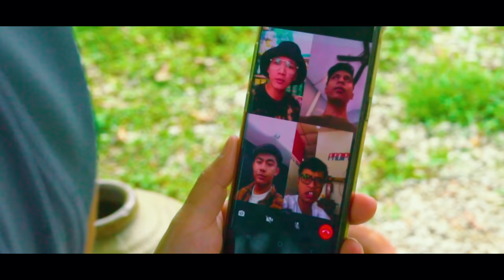Usop, Apek Tajudin, Iqmal Romi & Luqman Faiz - Raya Menjelma (Official Music Video)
Title : RAYA MENJELMA
Artist : Usop, Apek Tajudin,Iqmal Romi & Luqman Faiz
Composer & lyricist : Sang Hitam, Ismisham
Arranger: Amy Bong & Wan Saleh
Producer, Mix & Master: Wan Saleh
Music Publishing : Aries Music Production
©️ 2023 Aries Music Sdn Bhd.

Sedar tak sedar raya kian menjelang, pastinya raya tahun 2023 disambut dengan penuh kesyukuran

Raya kali ini dimeriahkan lagi dengan kemunculan gabungan 4 suara *usop, apex tajudin, iqmal romi dan luqman faiz* menyanyikan lagu raya terbaharu dan lagu ini sebagai hadiah kepada semua peminat

Lagu *Raya Menjelma* ini adalah hasil ciptaan komposer Sang Hitam dan Ismisham yang mengabungkan 4 suara penyanyi muda berbakat besar.

Diharapkan lagu bertajuk “Raya Menjelma“ mampu menghangatkan  sambutan raya tahun 2023 anda.

Selamat hari raya 2023 dan sambutlah hari rayamu dengan penuh kesyukuran.